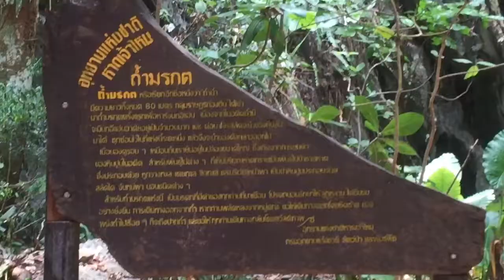กลับเข้าถำ้มรกต